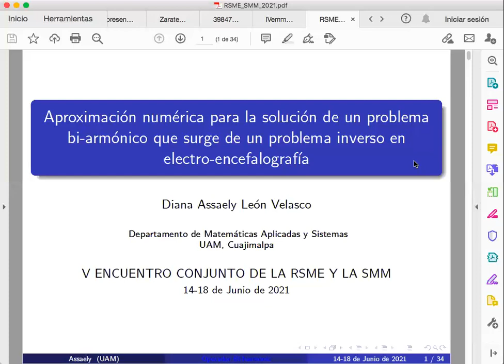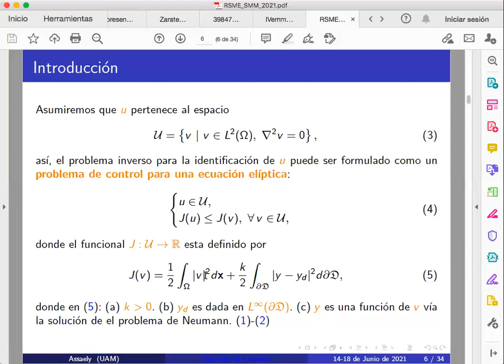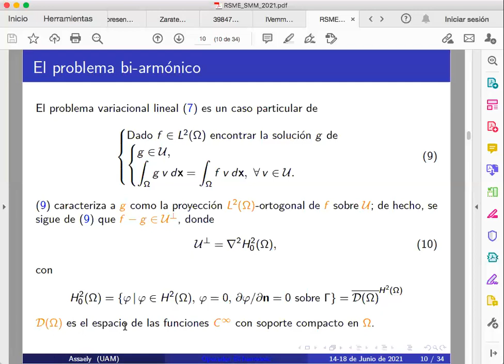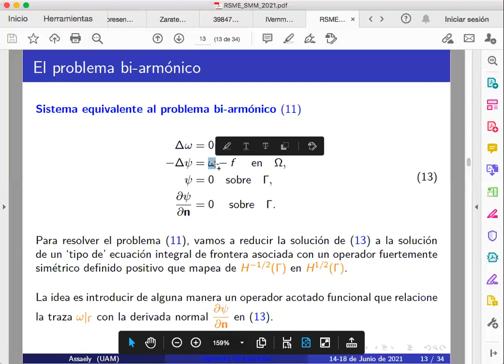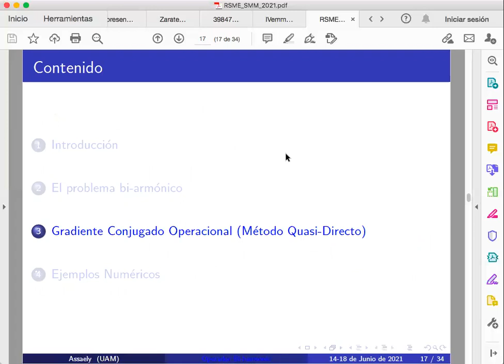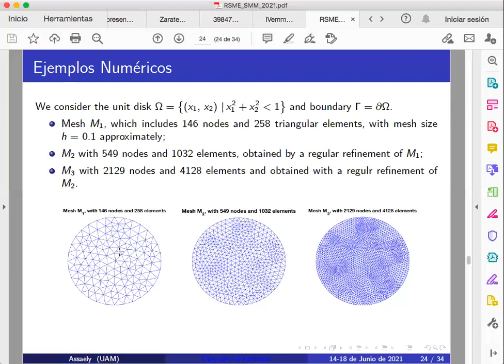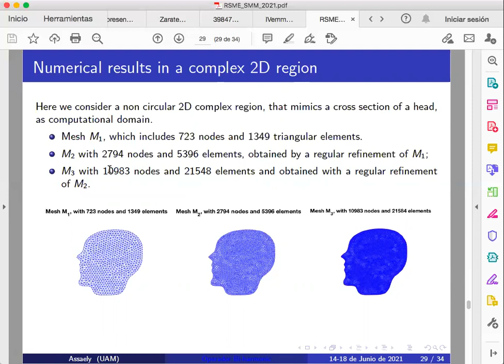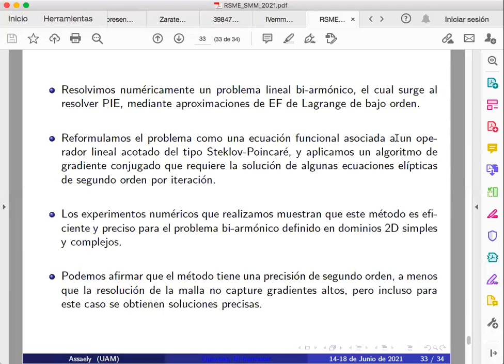RC RSME-SMM | "Aproximación numérica para la solución de un problema bi-armónico..."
Ponente: Diana Assaely León Velasco
Título: "Aproximación numérica para la solución de un problema bi-armónico que surge de un problema inverso en electro-encefalografía"
Sesión: Métodos Numéricos